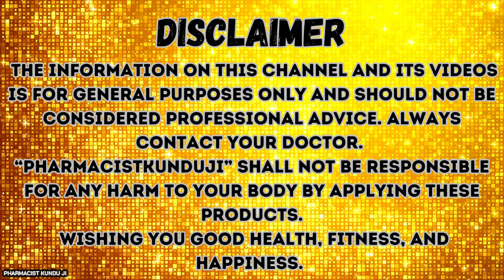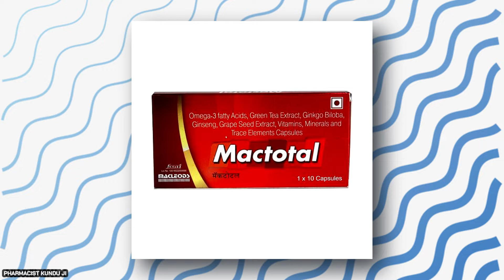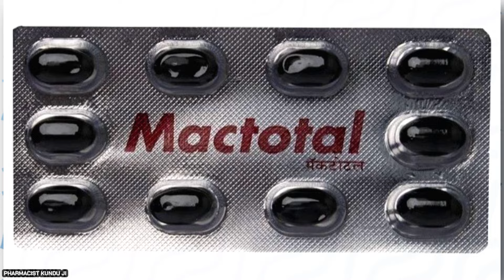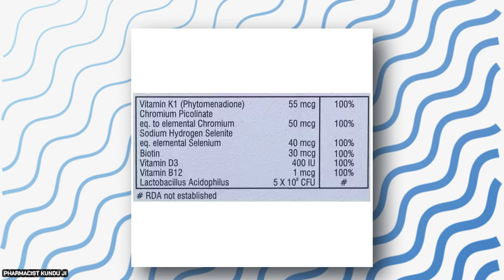बुढ़ापे तक नस-नस को टाइट रखना है तो यह कैप्सूल खाएं | Naso Ki Kamzori Door Karne Ke Best Capsule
बुढ़ापे तक नस-नस को टाइट रखना है तो यह कैप्सूल खाएं | Naso Ki Kamzori Door Karne Ke Best Capsul  2024 By Pharmacist Kunduji.

Know Here -  Mactotal capsule, mactotal capsules benefits in hindi, Multivitamin capsule use, price.
Mactotal - Strip of 10 Capsules
Bevon - Bottle of 200 ml Suspension

Health OK Multivitamin & Multimineral - Bottle of 30 Tablets
Health Ok New - Bottle of 15 ml Drops

Bio-D3 - Strip of 10 Capsules
Bio-D3 Plus - Strip of 15 Capsules

Lulifin - Tube of 30 g Cream
LULIDAY-50 CREAM Luliconazole 1%
RJ ROJENO Luliford Cream 30 Grams

Nurokind Lc Tablet
NUROKIND-OD TAB

⚡Video Time slot:
00:00 - 03:10 Introduction
03:11 - 04:55 Price & Usage / Benefits?
04:56 - 06:00 Side effects?
06:01 - 06:34 Dosage?
06:35 - 07:03 Composition?
07:04 - 07:43 Precautions?
07:44 - 09:30 F.A.Q & Final Discussion.
Video Highlights-

mactotal capsule
mactotal capsule ke fayde
mactotal capsule review
mactotal capsule uses in hindi

mactotal capsule how to use
mactotal capsule side effects
multivitamin capsule
mactotal capsule lene ka tarika

mactotal capsule kis kaam aata hai
mactotal capsule dose
mactotal capsule price
mactotal capsules

mactotal capsule in hindi
mactotal capsule ke nuksan
mactotal capsule ki jankari
benefits of mactotal capsule

mactotal capsule kis kaam aati hai
ताकत कैसे बढ़ाएं
शारीरिक ताकत
naso ki takat ke liye syrup

nurokind syrup ke fayde
takat ki syrup
मैकटोटल कैप्सूल के उपयोग
• दिल का स्वास्थ्य: आपके दिल के स्वास्थ्य का समर्थन करता है, यह सुनिश्चित करता है कि यह ठीक से काम करे।
• मस्तिष्क स्वास्थ्य: स्वस्थ मस्तिष्क को बढ़ावा देता है, संज्ञानात्मक कार्य और स्मृति को बढ़ाता है।
• नेत्र स्वास्थ्य: इष्टतम दृष्टि बनाए रखता है और आपकी आँखों को क्षति से बचाता है।
• रक्त कोलेस्ट्रॉल प्रबंधन: स्वस्थ हृदय के लिए आपके रक्त में कोलेस्ट्रॉल के स्तर को नियंत्रित करने में मदद करता है।
• ट्राइग्लिसराइड स्तर प्रबंधन: आपके रक्त में ट्राइग्लिसराइड स्तर को प्रबंधित करता है, जिससे हृदय रोग का खतरा कम हो जाता है।
• रक्तचाप विनियमन: स्वस्थ रक्तचाप के स्तर को बनाए रखने में सहायता करता है।
• प्रतिरक्षा वृद्धि: संक्रमण और बीमारियों से लड़ने के लिए आपकी प्रतिरक्षा प्रणाली को मजबूत करता है।
• विटामिन की कमी का उपचार: खराब आहार या कुछ चिकित्सीय स्थितियों के कारण होने वाली विटामिन की कमी को दूर करता है।
Video Pura Dekhe Aur Fayda Paye.